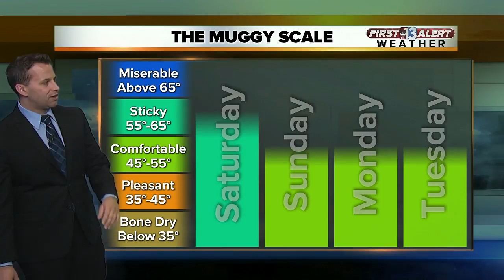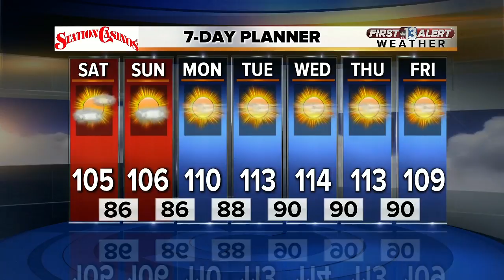13 First Alert Las Vegas Weather Forecast for July 21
Your Saturday weather forecast for Las Vegas